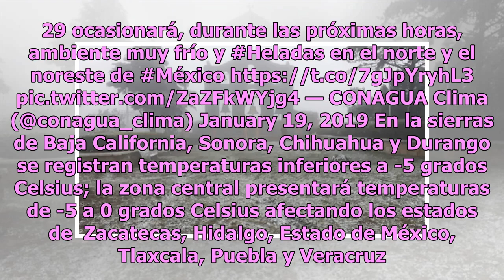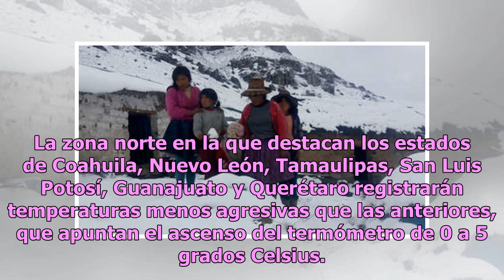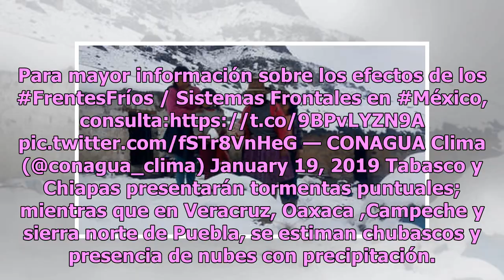Anuncian que frente frío 29 provocará temperaturas bajo cero en el país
La entrada del frente frío número 29  y de la masa procedente del ártico a territorio nacional continuarán ocasionando ambiente gélido y heladas en el norte y noreste de México durante la madrugada y mañana del sábado 19 de enero. Las zonas que se verán mayormente afectadas serán: el norte, el nores...